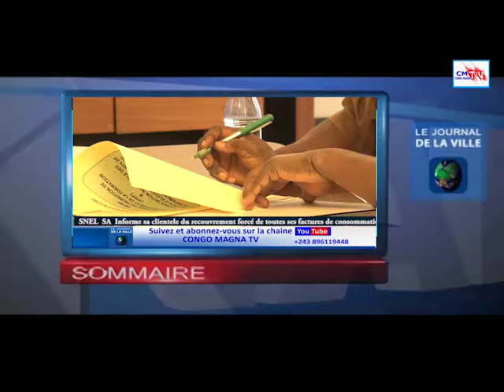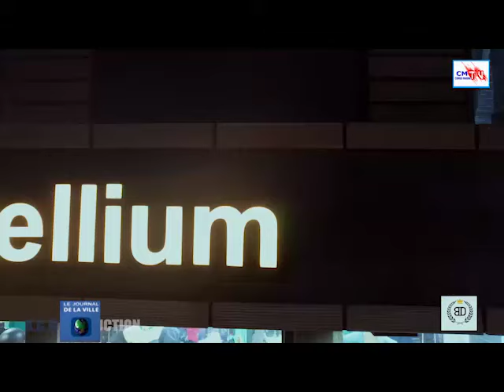JDV 20/06/024 LA SOCIÉTÉ CIVILE DE LA RDC DEMANDE UN DIALOGUE ENTRE TSHISEKEDI ET KAGAME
Document de DAVIN MUBENGA